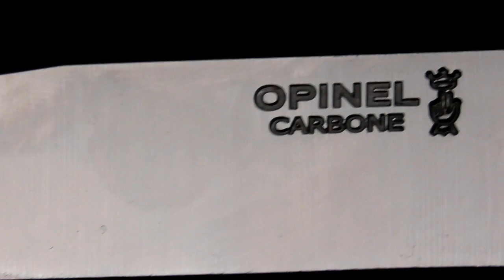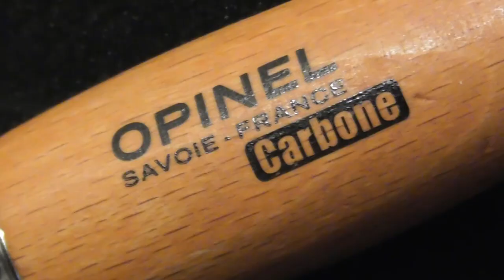OPINEL NO 09 CARBON- recenzja i historia noża.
OPINEL- Pociąg do noża. Niby kozik do grzybów ale... 200 lat historii robi i klimat jest :)